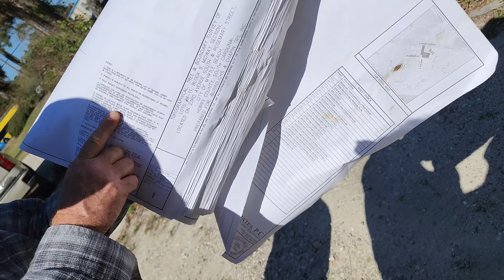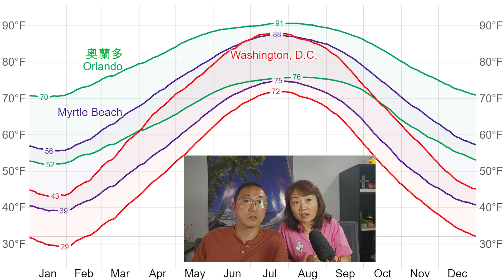Myrtle Beach 投資養老房，一網打盡所有問題，還有其它投資奇想：法律 | 現金流 | 民宿 | 醫療 | 氣候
回答網友六個問題，以及哪裏找下一個風口

我們最近有關 Myrtle Beach 的視頻：

（我們評估最佳退休地的五個標準 @5:12）

❤️欢迎您来到我們的频道❤️
🧡50+美國華人夫妻如何準備提早退休，實地考察退休地🧡